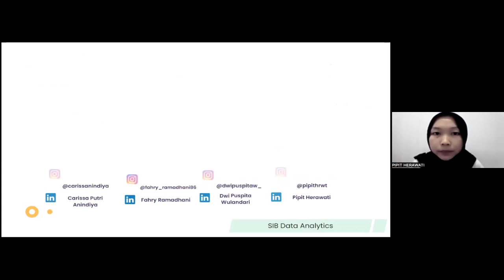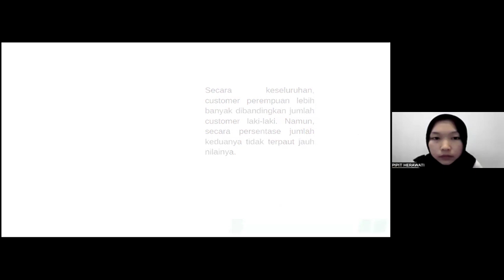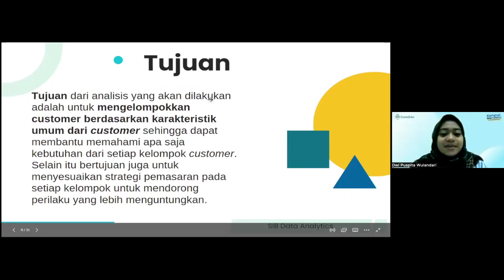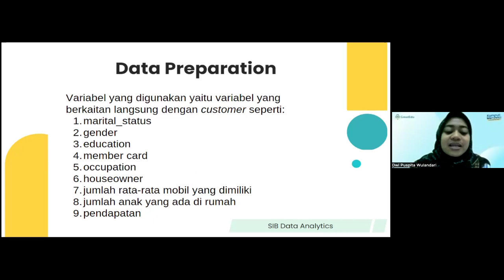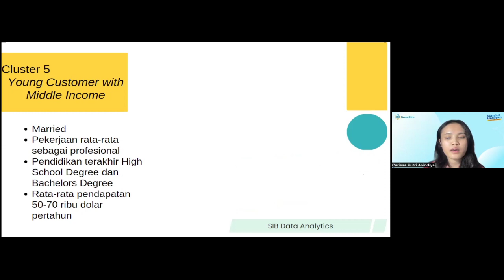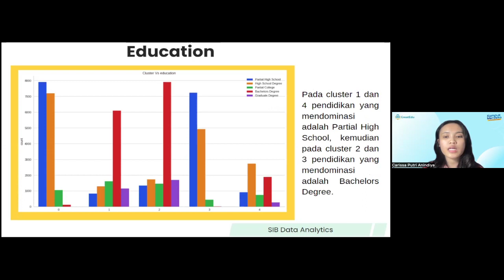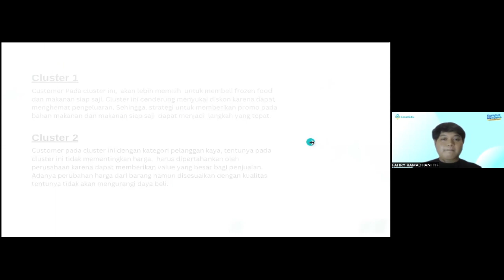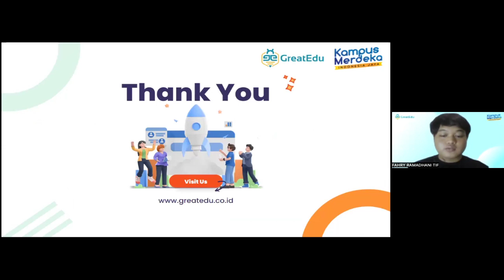Video project portofolio Data Analyst GreatEdu